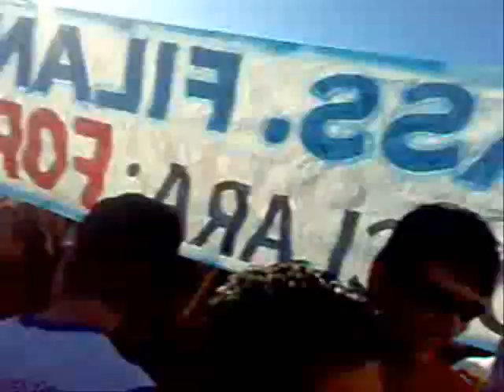MARCHA PARA JESUS 2009 - FORTALEZA-CE - PARTE 1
Muito show a marcha esse ano. Show de glória! Só quem foi é quem sabe!